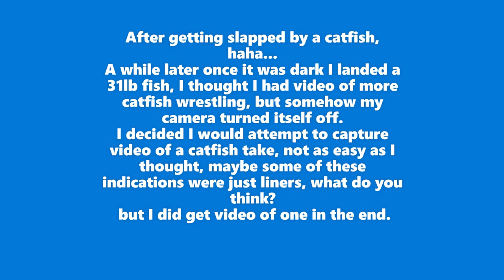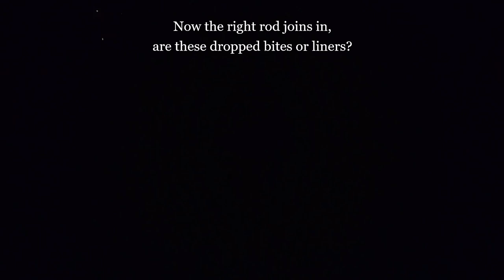A short overnight session fishing for catfish at Jimmy's lake Essex, 15/09/2020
Had a short overnight session at Jimmy's lake in Essex, fishing for catfish using 21mm halibut pellets, turned out to be probably my best trip there yet. making these videos so I can look back on my previous fishing trips, so just like a photo album but with videos. I'm no you tube expert so quality may be lacking, any advice regarding making videos would be appreciated